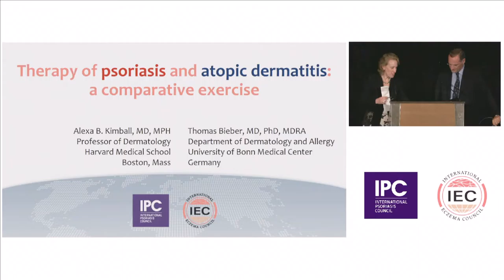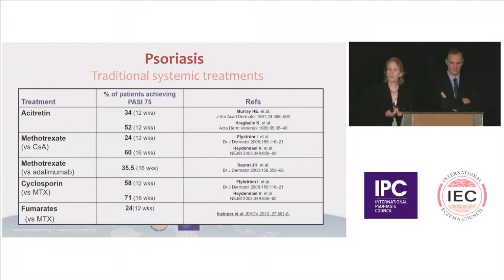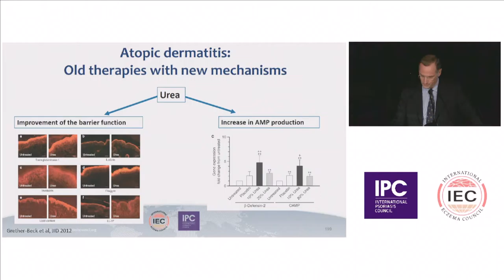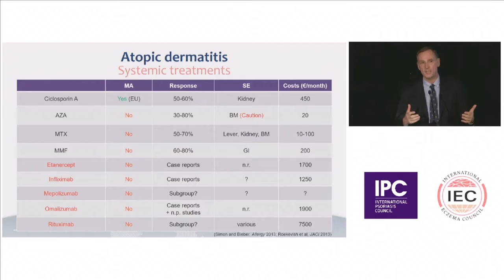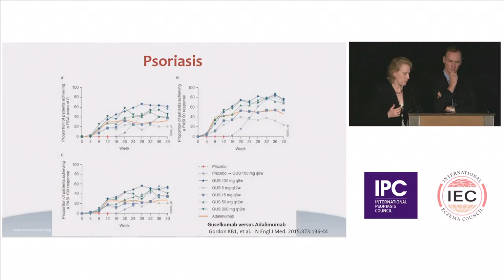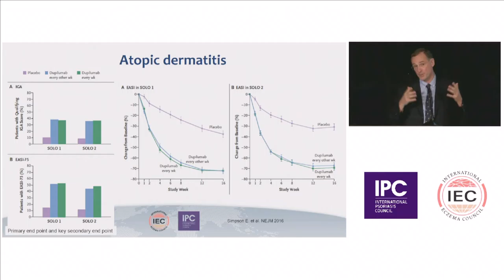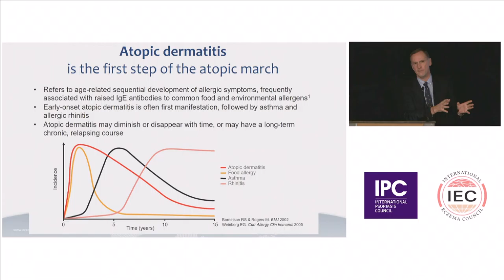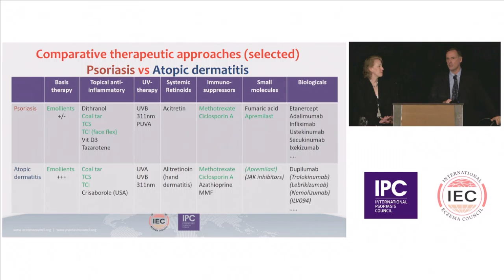Orlando IEC IPC Symposium Segment 6 Therapy